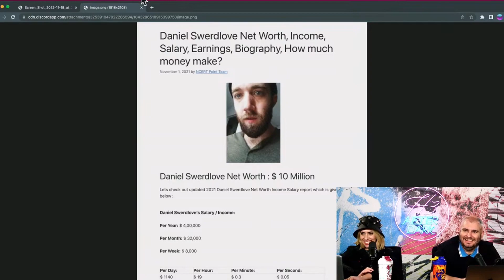Dan The Hater Is Worth HOW MUCH!?